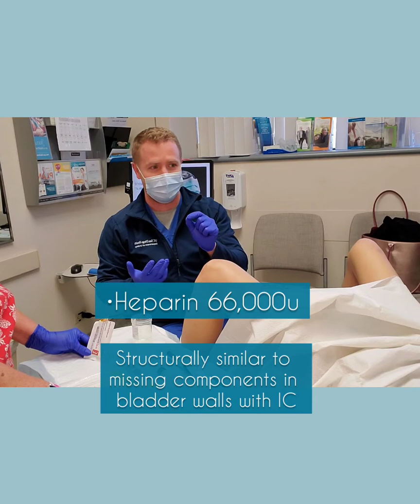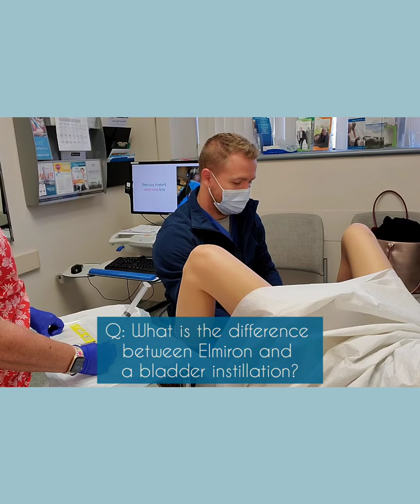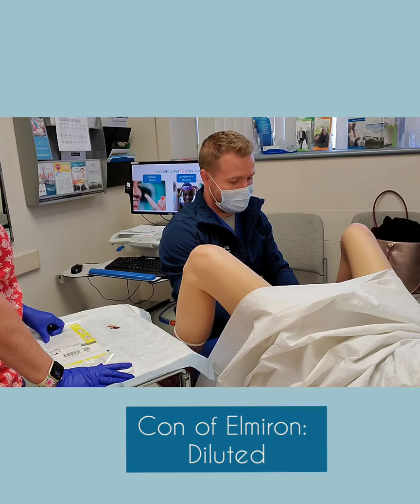Interstitial Cystitis (IC) bladder instillation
UCSD urology Hillcrest: Chris Ceriale, MPH, MSPAS, PA-C

A typical bladder instillation for patients with IC (Interstitial Cystitis), at UCSD Hillcrest's urology clinic, has 3 main ingredients: Heparin, Lidocaine, and a buffered solution of sodium bicarbonate. The catheters used are the smallest; this reduces risk of further irritating the urethra. While I have had other IC bladder instillations, this particular cocktail is called the Parson's Solution- named after Dr. Parsons, Charles Lowell. I have found this solution to be most effective in managing my bladder flares. I receive these once every other week, or more often as needed.